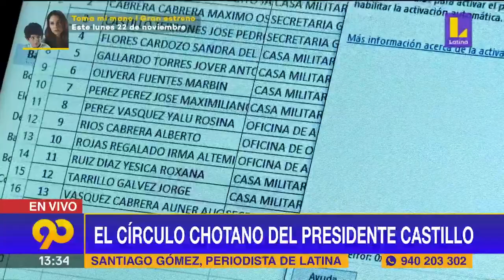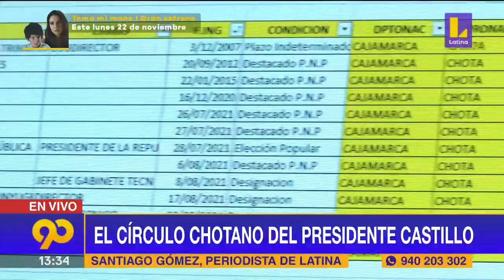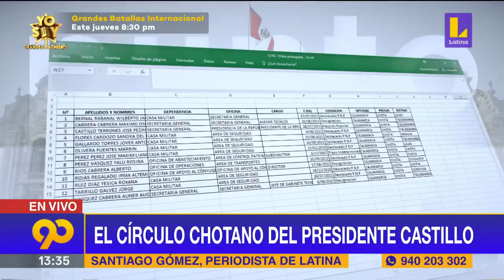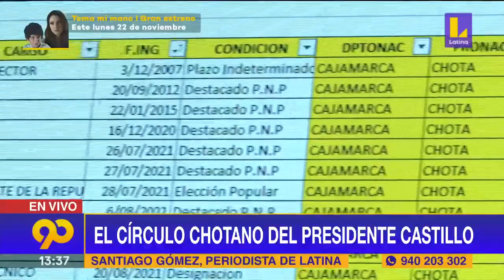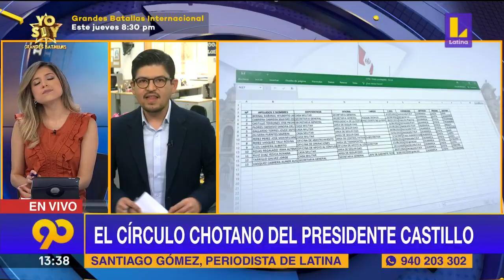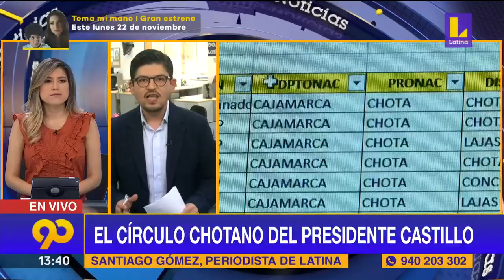🔴 Conozca el círculo chotano del presidente Castillo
🔴 EsNoticiaAhora 🔴 Conozca el círculo chotano del presidente Castillo. 👉🏼